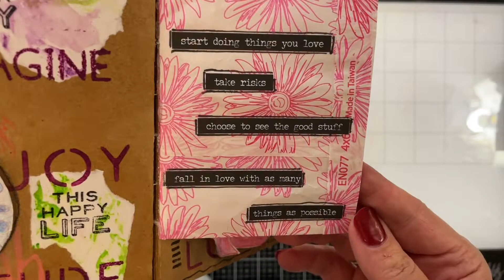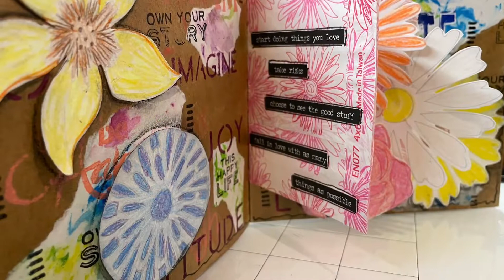Flower Garden Art Journal Spread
In this video, I use scraps and word stencils for a background and glue a baggie into the center of the pages to create two pockets. I color and cut out flowers from a DT stencil and glue them spilling out from one side of the bag and then at the end, I add some friendly visitors to my flowers. Stay to the end to see! I hope you enjoy it!

Supplies:
DW 6x6 kraft
Mod Podge
Blending Tool and Sponges
Word Stencil
DW paints
Black Stazon Ink Pad
Various small stamps
Colored Pencils
Tacky Glue
Black Fudeball
Black Stabilo All Pencil
Tim Holtz Botanicals
Tim Holtz Small Talk stickers

Song: That Rainy Day